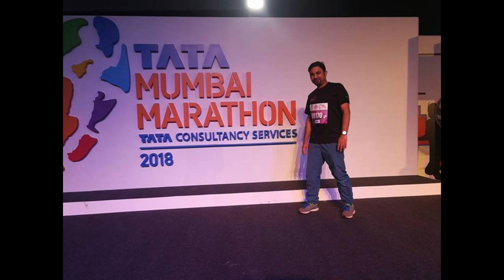How did he go from Kalpi to TCS | Inspirational Interview LinkedIn Expert Gaurav Gandhi (Part-1)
What does it take for a boy from a small -town of Kalpi to be the Linkedin expert. In this episode, we talk to Gaurav Gandhi who is a TCS veteran with 16+ years of experience. He is Part of the Co-innovation Network (COIN) of TCS working with global Academic Research institutions & Startups. In his past role as Regional Academic Interface Program (AIP) head, he worked with 120+ institutions in engineering, management, and design areas. With over 18000+ LinkedIn connections & million-plus views of his posts, he has some amazing tips to grow your professional network through LinkedIn. You will hear some amazing career advice from him. Gaurav got his LinkedIn Creator option enabled on 3rd Jun and has put himself a challenge to put one post per day on LinkedIn for the whole month of June with 6 posts already completed.